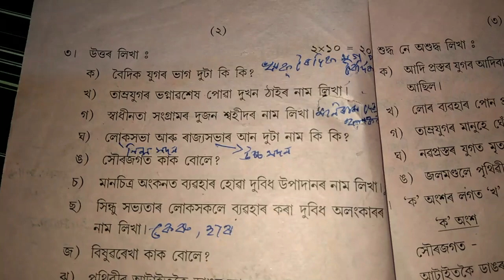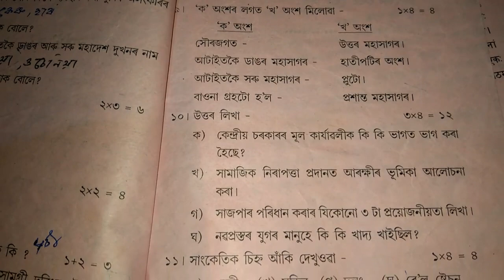Half Yearly Exam 2021 Questions Paper Social Science / Class 6 / Babu's Clicks